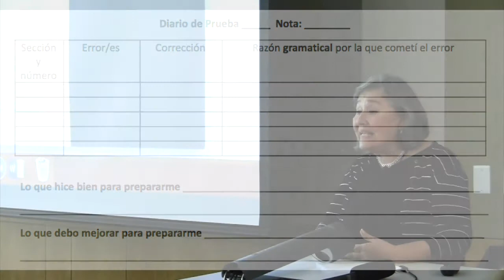M3.B2. Diario de Pruebas